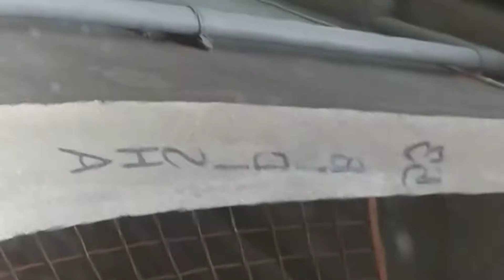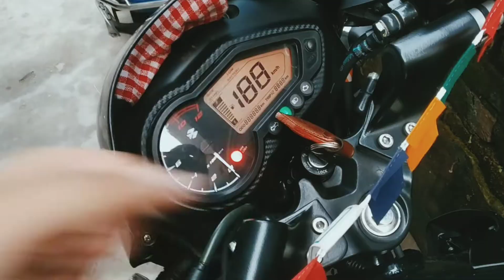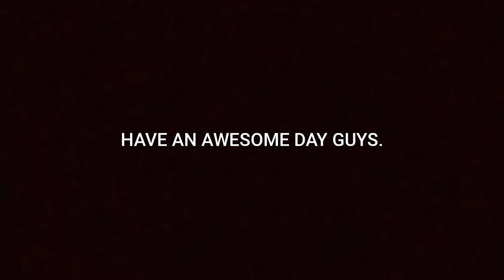VLOG NO -2 | WASHED MY BIKE | MET MY FRIENDS AFTER 16 DAYS PART 1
VLOG NO 2 IS HERE MY FRAANDS..
Just a normal day, washed my bike and  spent the afternoon with my friends..

Vlogging equipment - Redmi 6 pro.
                                       Bas aur kuch nahi.